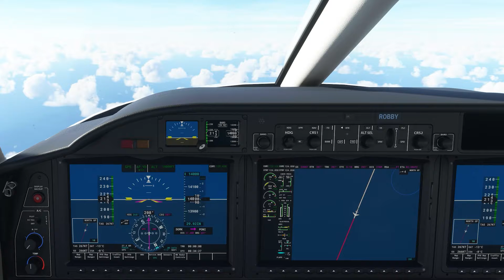Flugsimtour Pazifik Ostchinesisches Meer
Eindrücke eines kleinen Fluges mit der TBM 940 von Südkorea (Sacheon) nach Taiwan (Taipeh).